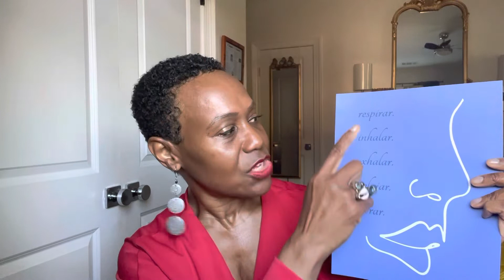Breathe, Inhale, Exhale, Relax, Pray - Inspiration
Join the Hypergamous Journey to get access to perks:
The “write” journal can be the start of self-discovery. A variety of beautiful colors and positive statements are listed below

Hypergamy is a Strategy

When Things Change Inside Me, They Change Around Me

Self-Love is the Best Love

I Move in Silence Toward My Hypergamous Goals

Hello, Gorgeous

Paint My World in Color

Start Somewhere: It’s a Journey Not a Destination

Everything Works Out the Way It Should

Change My Mindset, Change My Life

Never Let Your Fear Decide Your Fate: It’s a Journey, Not a Destination

My Daily Spiritual Practice Grounds Me

Life is What I Make it . Sweet, Juicy and Fun

Inhale. Exhale. Repeat.

Stay Present in My Life

It’s our YouTube First Anniversary!  We are showing our appreciation by giving away Hypergamous Journey statement journals.
to claim your free journal.